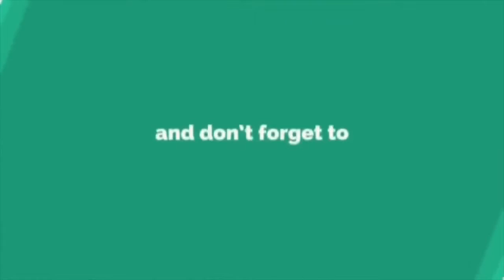Mantap Betul Zul Ariffin Work Out Angkat Member Macam Tu Je.